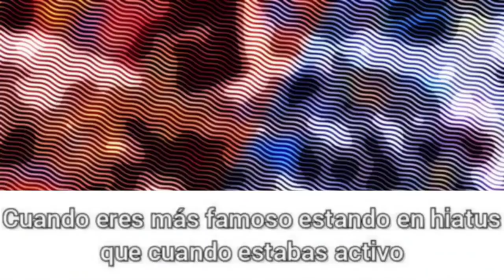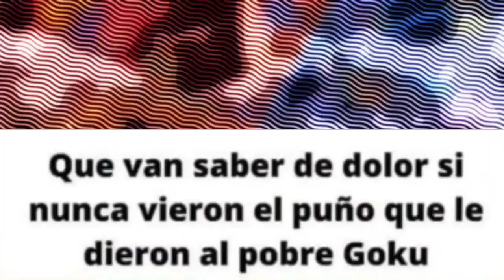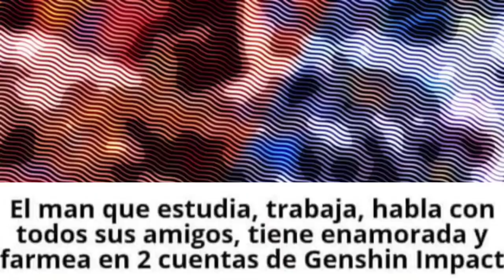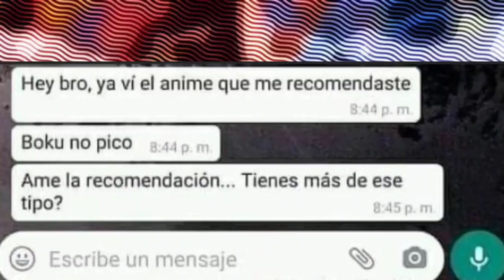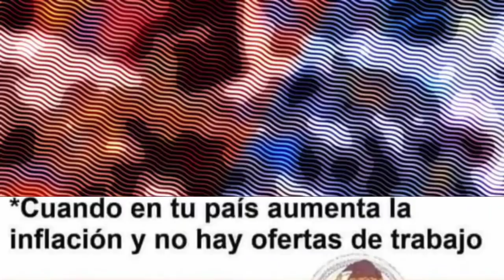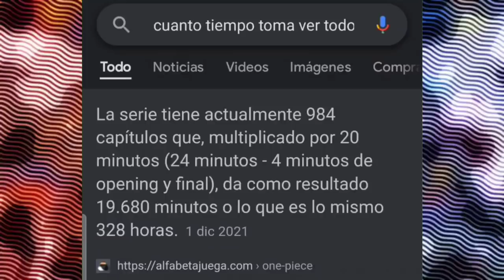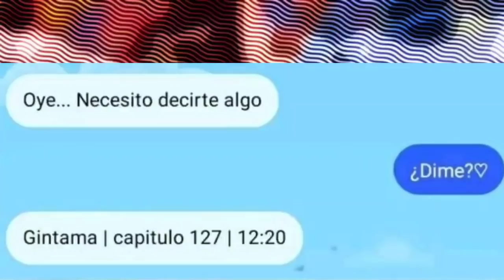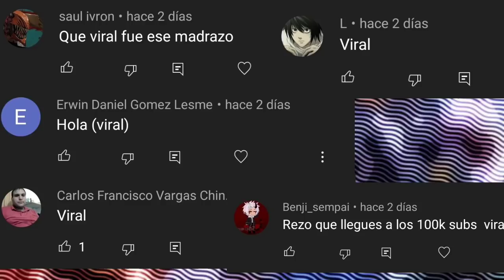DOMINGO OTAKU 😈🤣 | MEMES DE ANIME #83 | Memes Proxx